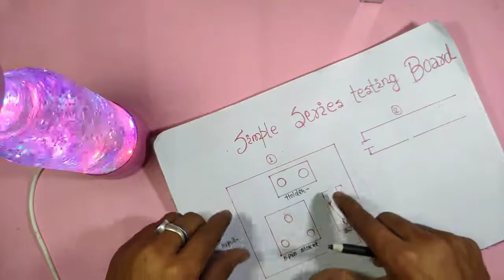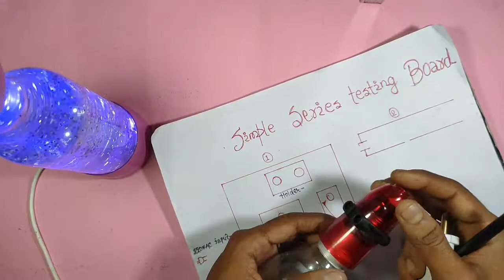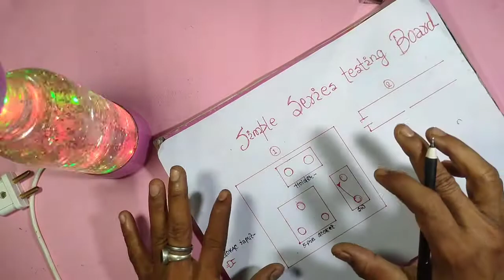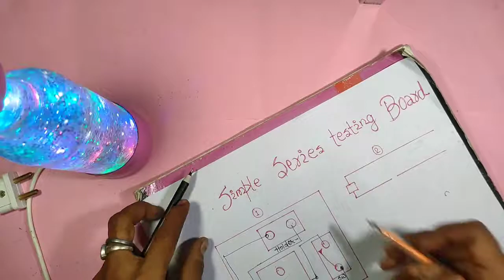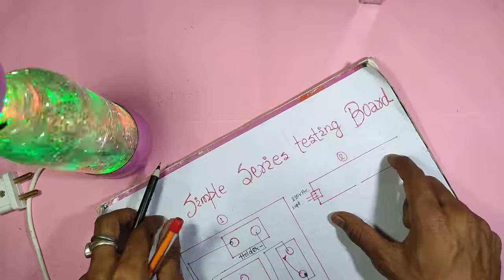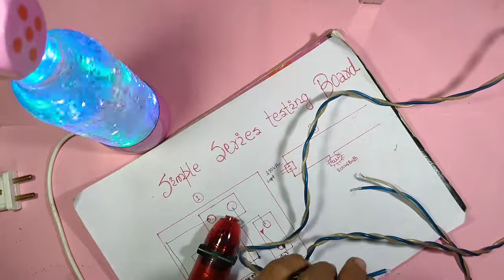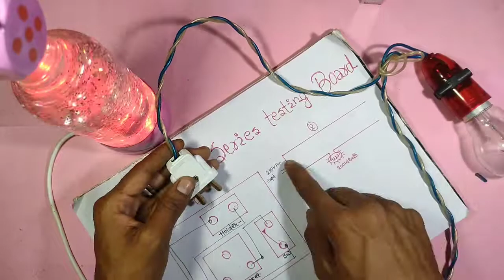🔥 Electric Gyan # Top 2 Types of Electric Series Board ! बेस्ट सीरीज बोर्ड बनाए ! Series board banay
🔥 Electric Gyan # Top 2 Types of Electric Series Board ! बेस्ट सीरीज बोर्ड बनाए ! Series board banay !  !Friends, how to make you series light in this video.  He has been told.  That too in a fairly simple way including diagrams..!                                             Hii welcome to your YouTube channel [ ujjwal tips and tricks ] My name is ujjwal upadhyay